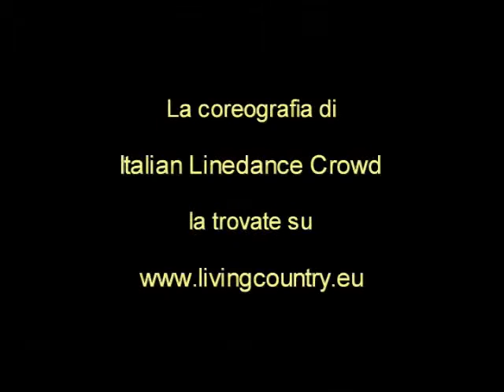George McAnthony a Bertiolo (UD)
George McAnthony live a Bertiolo (UD) con la sua canzone Italian "Linedance Crowd" dedicata a tutti i ballerini italiani di country linedance, della quale Lucia Marconi del Living Country Experience di Trieste ne ha scritto la coreografia